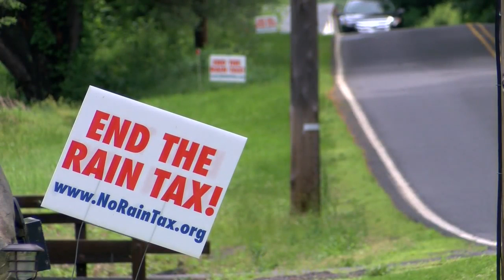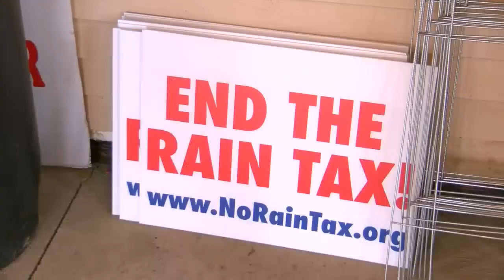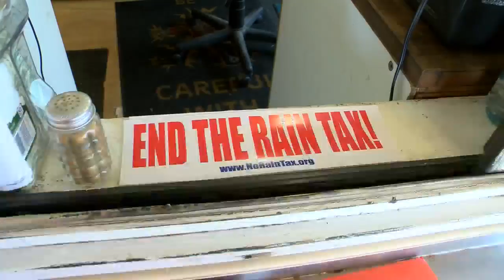Fighting the Fee